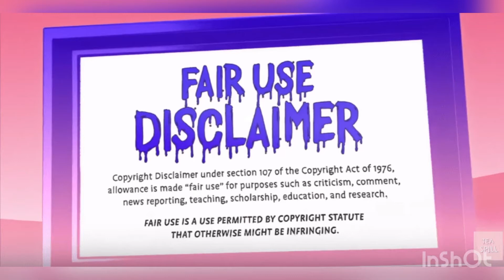Kandi burruss announced on Amazon live she is coming back to RHOA for season 14